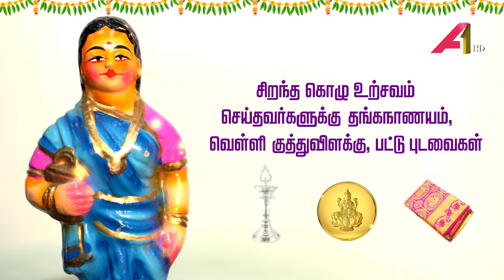Navarathiri Golu promo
Tamil traditional show ... Navarathiri golu promo.. coming soon Only on A1 TV..